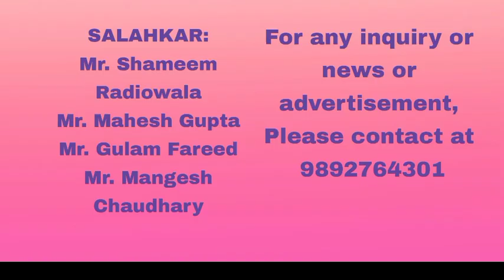Mumbai's first night curfew - lockdown may take place from 2nd April if rules are not followed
मुंबई महाराष्ट्र का पहला नाइट कर्फ्यू - 2 अप्रैल से लग सकता है lockdown अगर नियमों का पालन नहीं किया गया

महाराष्ट्र में कभी भी लग सकता है लॉकडाउन, कोविड टास्क फोर्स की सिफारिश पर मुख्यमंत्री उद्धव ठाकरे ने तैयारी का दिया आदेश

 मुंबई
कोरोना की दूसरी लहर महाराष्ट्र में बेकाबू रफ्तार पकड़ चुकी है। राज्य में लगातार फैल रहे संक्रमण को रोकने के लिए कोविड टास्क फोर्स ने लॉकडाउन की सिफारिश की है। महाराष्ट्र के सीएम उद्धव ठाकरे ने समीक्षा बैठक के बाद राज्य में कुछ समय के लिए लॉकडाउन लगाने पर सहमति दी है और इसके लिए तैयारी का आदेश दिया है। मुख्यमंत्री ने कहा कि लोग नियम नहीं मानेंगे तो लॉकडाउन लगेगा। उन्होंने अधिकारियों को इसके लिए रोडमैप बनाने को कहा है।
महाराष्ट्र सरकार की ओर से जारी बयान में कहा गया है कि स्वास्थ्य विभाग के वरिष्ठ अधिकारियों और कोविड टास्क फोर्स के साथ बैठक के बाद मुख्यमंत्री उद्धव ठाकरे ने निर्देश दिया कि यदि लोग कोरोना संबंधी नियमों का पालन नहीं करते हैं तो लॉकडाउन जैसे प्रतिबंधों की तैयारी की जाए। उद्धव ने कहा कि लोग गाइडलाइंस को गंभीरता से नहीं ले रहे हैं और इसकी वजह से कोरोना केस तेजी से बढ़ रहे हैं। इसलिए लॉकडाउन जैसे कदम पर विचार करने की जरूरत है।

Mumbai Maharashtra's first night curfew - lockdown may take place from 2nd April if rules are not followed

Reporting
Vinay Singh
Sewakhabar